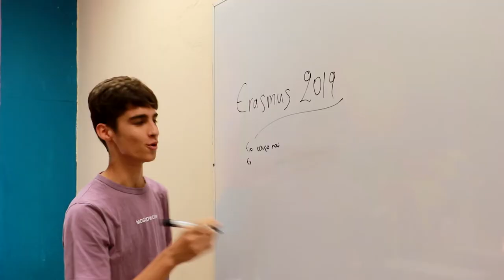Nea Peramos Senior High School presentation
Students movie presenting their school